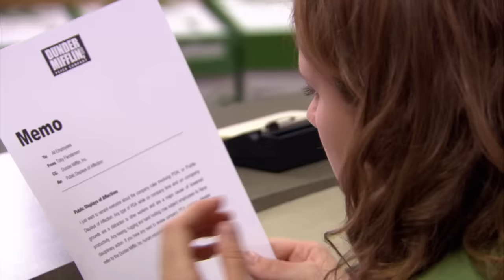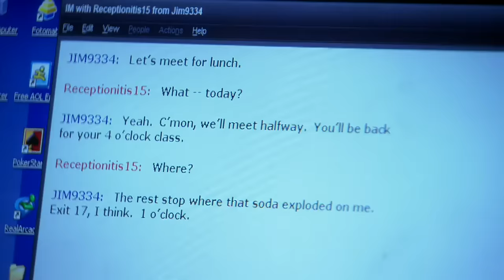Jim and Pam: The Love Saga Continues - The Office US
Prepare for longing gazes and awkward silences as we chronicle the romance of Jim and Pam.